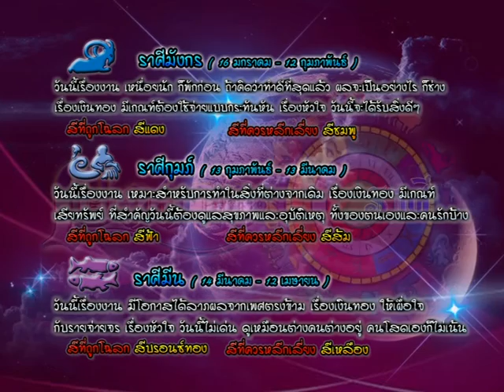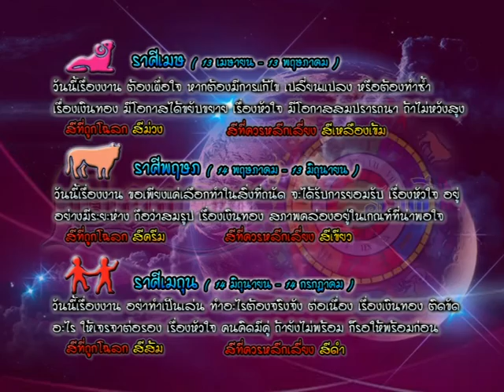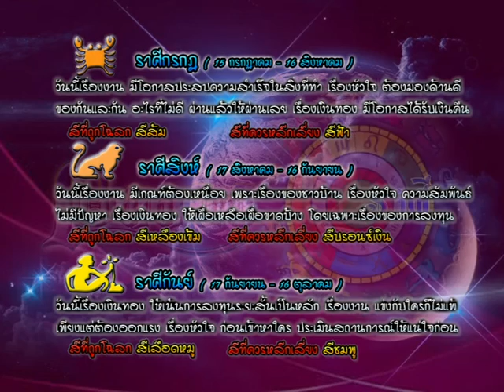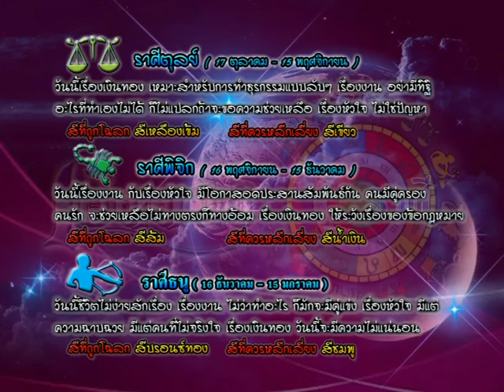รายการเปิดดวง 12 ราศี | 06/01/59 | EP 3/4